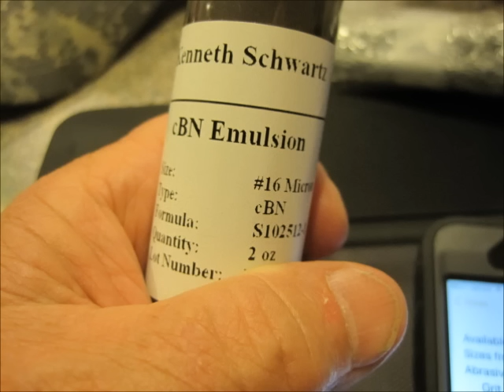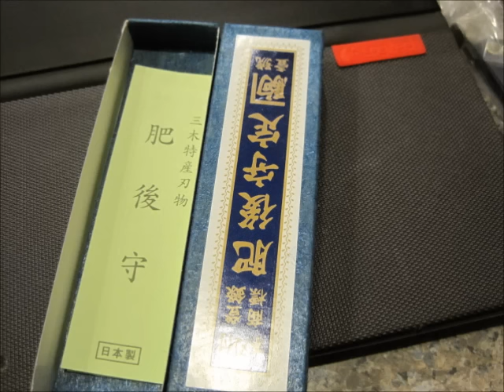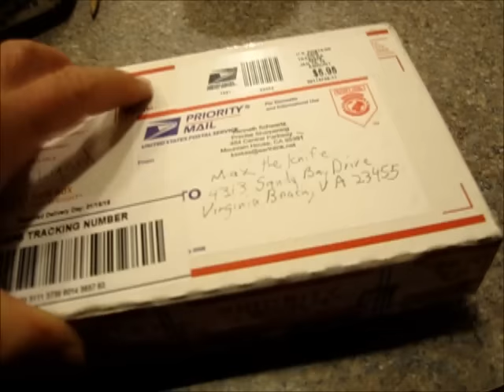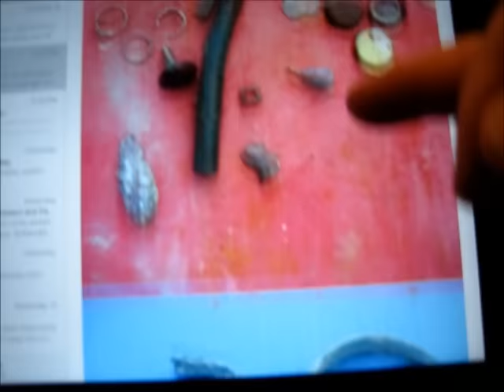JAN 16TH - Ripper Knife Day - Our best day ever at the show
i do not know what sunday will be like, but today was a great knife day. - one time maybe twice the show was filled to capacity and doors were closed for a spell - we had 30 to 40 mins. wait at one time.
i added Mumblesman spin in at the end. - bay spin for him.
good luck to everyone - see you tomorrow..

Please Visit my Knife Wed Page for info.

Camera and such:
KNIFE STUFF
3M Trizact belts from 100 grit to 4,000